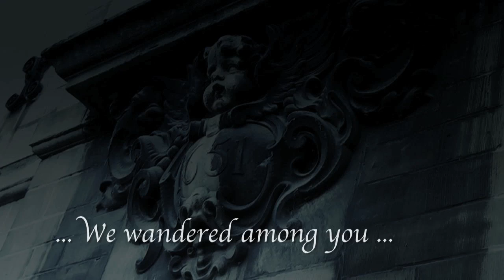Vampires Ball Teaser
made for Vampires Ball 2012 @ Ghent, by OK Videogroep